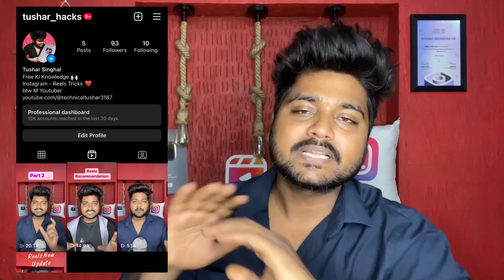5 Tricks 🔥 How To Grow An Instagram Account From 0 | Instagram Account Grow Kaise Kare?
5 Tricks 🔥 How To Grow New Account On Instagram | Instagram Account Grow Kaise Kare?

Related Questions…..

how to grow on instagram,how to gain instagram followers

how to grow on instagram fast

how to grow fast on instagram

how to grow your instagram account

how to grow on instagram organically

how to grow an instagram account from 0